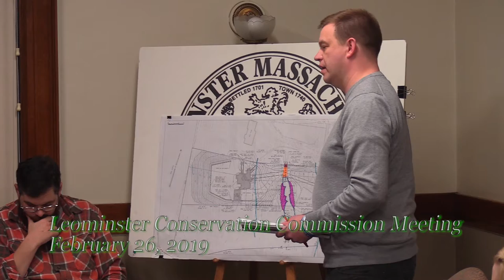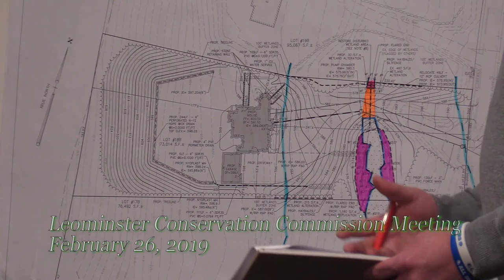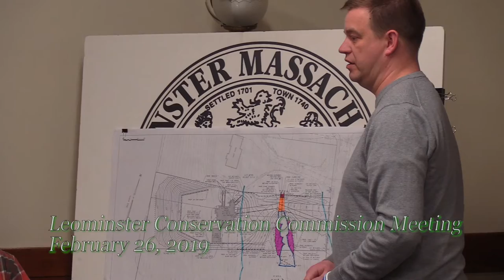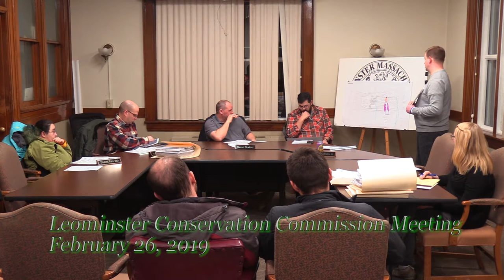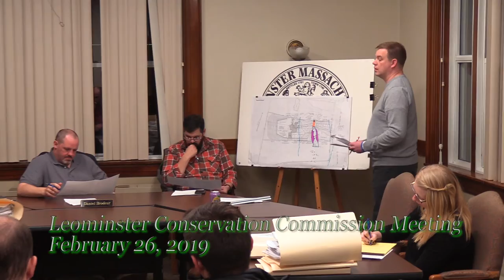Leominster Conservation Commission 2-26-19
For updates and info about what we have coming up next check out LTV on Facebook and Twitter.